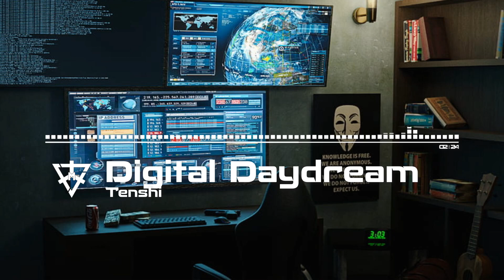Digital Daydream - Tenshi (Prob. by Mitsuru Miyata)